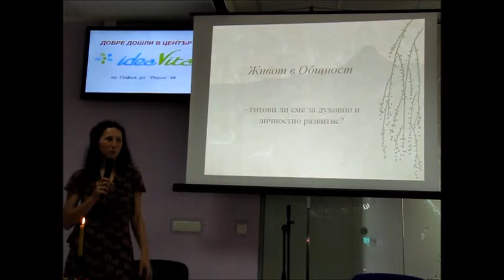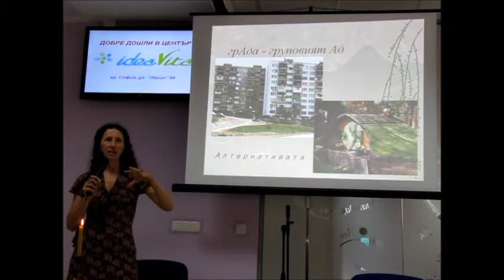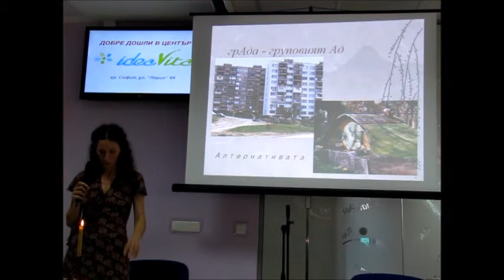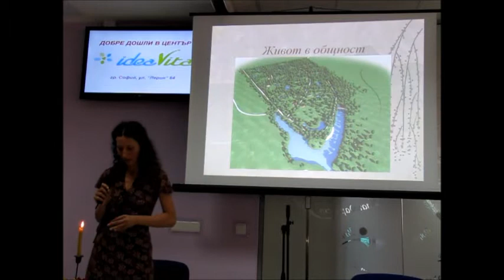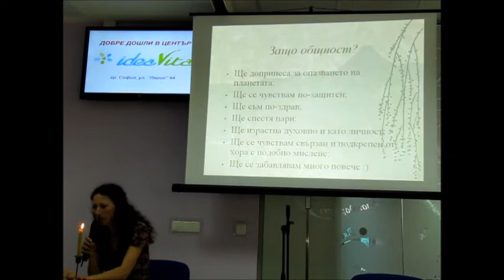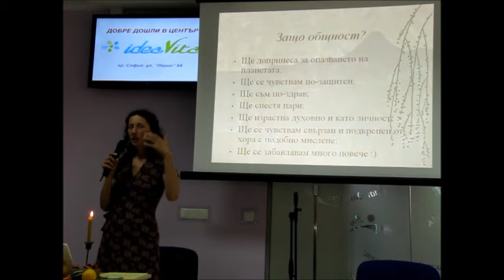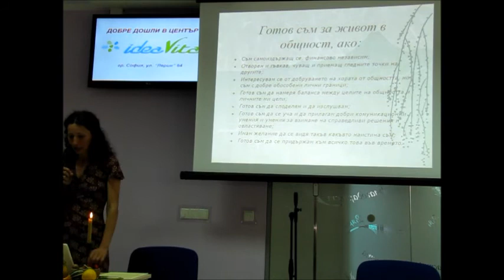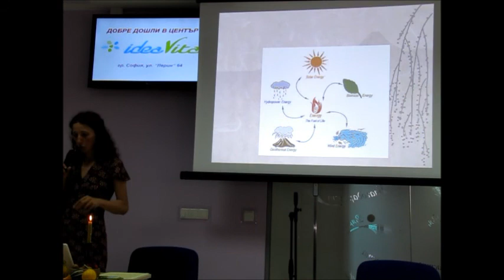Живот в общност -- духовно и личностно развитие